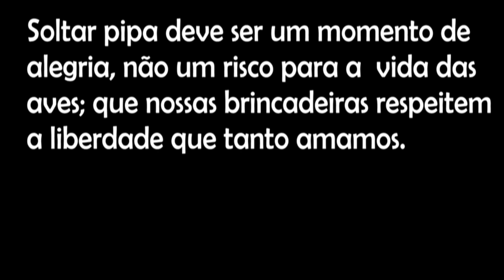OLHA O QUE ACONTECEU COM ESSA CORUJA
Por favor, ajude-me a chegar nos 10.000 inscritos!
Este canal tem foco instrutivo para várias situações.